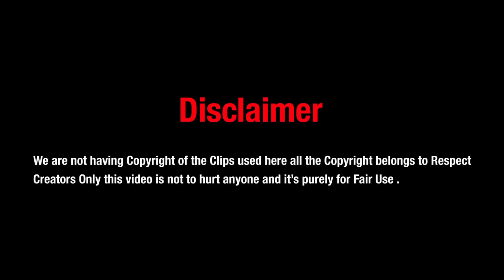ആരും ഇതുവരെ പോകാത്ത ഈ കാട്ടിലേക്ക് ഇയാൾ എന്ത് ധൈര്യത്തിൽ പോയി. EP#77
Nellikunnu_Mosque Kottancheri_Hills Veeramala_Hills Valiyaparamba Ananthapura_Lake_Temple Ajanoor #
Kareem’S_Forest_Park Kumbla Nileshwar #
Cheruvathur swadakkathulla niyasok okniyas coolgrape keralayoutuber keralavillage #